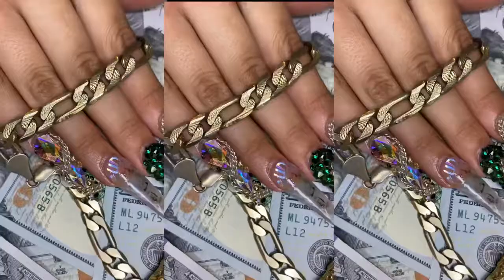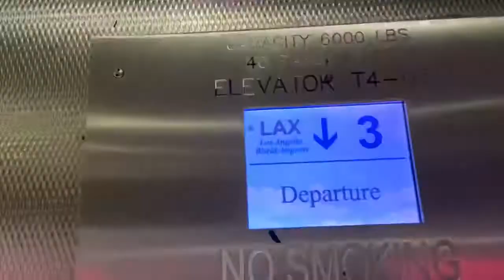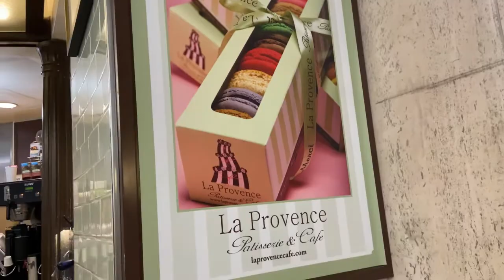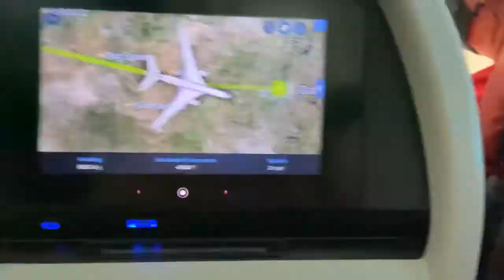Viaje inesperado ✈️🗺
Muchas gracias por estar en mi canal, no se les olvide suscribirse y dejar cualquier sugerencia de vídeo que les gustaria ver en mi canal, chao los miro en me próximo video💕

Cualquier pregunta mándale un correo electrónico a mi Manager
Con mi nombre “Joceylin Sánchez” en la lina de objetivo!